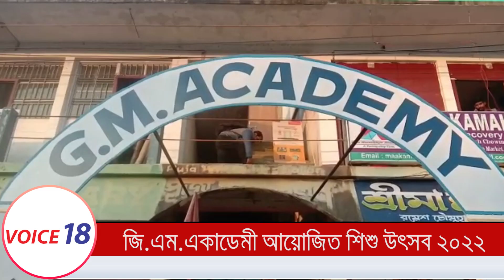মন্দির নগরী উদয়পুর মহকুমার জি.এম.একাডেমি বিদ্যালয়ের উদ্যোগে হতে যাচ্ছে শিশু উৎসব || VOICE 18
VOICE 18
Name of Production House: FLAXEN MEDIA WORKS

মন্দির নগরী উদয়পুর মহকুমার জি,এম,একাডেমি বিদ্যালয়ের  উদ্যোগে এই প্রথম মহকুমা ভিত্তিক হতে যাচ্ছে শিশু উৎসব। আগামী ৮ই জানুয়ারী থেকে ১২ই জানুয়ারী পযন্ত এই শিশু উৎসব চলবে।বিদ্যালয়ের  অধ্যক্ষ পার্থ সারথী নন্দী সাংবাদিকদের মুখোমুখি হয়ে জানান এই পাঁচদিন মহকুমার শিশুরা যেমন খুশি সাজো,যেমন খুশি আঁকো, নৃত্য, গান,কবিতা,যেমন থাকবে তেমনি মায়েরদের জন্য থাকবে নানা অনুষ্টান।বিদ্যালয়ের অধ্যক্ষ পার্থ সারথী আরো জানান আগামী ৮ই জানুয়ারী বিকাল সাড়ে চারটায় শিশু উৎসবের সূচনা করবেন রাজ্যের কৃষি, পরিবহন ও পর্যটন  মন্ত্রী প্রণজিৎ সিংহ রায়, এছাড়াও  উপস্থিত থাকবেন বিধায়ক বিপ্লব কুমার ঘোষ,পুর পিতা  শীতল চন্দ্র মজুমদার, বিশিষ্ট সমাজসেবী অভিষেক দেবরায় এবং ও,টি,পি,সি-র ডি,জি,এম তাপস ভৌমিক। ১২ জানুয়ারী  সমাপ্তি দিনে উপস্থিত থাকবেন গোমতী জিলা পরিষদের সভাধিপতি স্বপন অধিকারী,সহকারী সভাধিপতি দেবল দেবরায় সহ প্রমুখ।এই পাঁচদিন সাংস্কৃতিক অনুষ্ঠান চলবে।শেষ দিন  অর্থাৎ ১২ই জানুয়ারী  পুরস্কার বিতরণ অনুষ্ঠান থাকবে। অনুষ্ঠান গুলো  রমেশ স্কুল সংলগ্ন জি,এম,একাডমী বিদ্যালয়ের  প্রাঙ্গণে অনুষ্ঠিত হবে।এই শিশু উৎসবের সবার সহযোগিতা কামনা করেছেন বিদ্যালয়  কর্তৃপক্ষ।